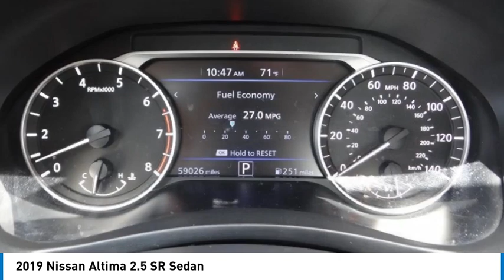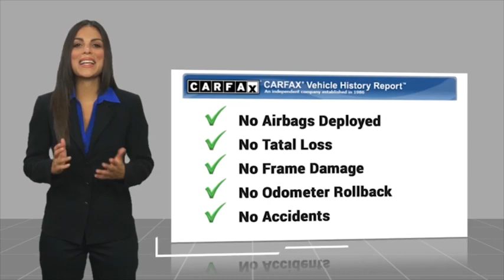2019 Nissan Altima Gardena,Torrance,Hawthorne,Carson,Compton 258028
2019 Nissan Altima 2.5 SR Sedan

SOUTH BAY TOYOTA, PROUDLY SERVING GARDENA, TORRANCE, HAWTHORNE, CARSON, COMPTON, AND SURROUNDING CALIFORNIA LOCATIONS THIS SILVER 2019 Nissan ALTIMA IS EQUIPPED WITH A Engine: 2.5L DOHC 16-Valve 4-Cylinder, TRANSMISSION, AND RECEIVES AN ESTIMATED 27 City/37 Hwy MPG. CONTACT SOUTH BAY TOYOTA TO SCHEDULE A TEST DRIVE AND TAKE THIS 2019 Nissan ALTIMA HOME TODAY, OR VISIT OUR SHOWROOM CONVENIENTLY LOCATED AT 18416 SOUTH WESTERN AVE GARDENA CALIFORNIA 90248. Altima 2.5 SR, CLEAN AS NEW, This vehicle has passed a 160 point inspection by our Toyota Certified Technicians., 19 Alloy Wheels, 4-Wheel Disc Brakes, 6 Speakers, ABS brakes, Air Conditioning, Front Bucket Seats. Experience the difference of a quality vehicle from a factory authorized Toyota dealer. Clean CARFAX. 27/37 City/Highway MPG Awards: * JD Power Automotive Performance, Execution and Layout (APEAL) Study * 2019 KBB.com 10 Most Comfortable Cars Under $30,000 * 2019 KBB.com 10 Best All-Wheel-Drive Vehicles Under $30,000 * 2019 KBB.com 10 Best Sedans Under $30,000 Proud member of the Wilson Automotive family of dealerships with over 1 million vehicles sold to satisfied customers.